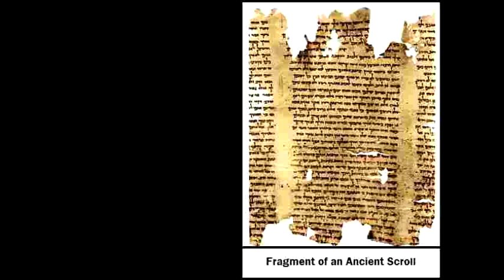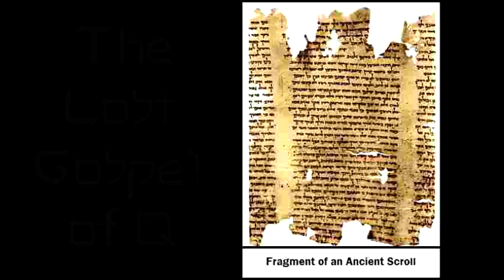The Gospel of Q (Quelle)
The Q source (also Q document, Q Gospel, Q Sayings Gospel, or Q from German: Quelle, meaning "source") is a hypothetical written collection of primarily Jesus' sayings (logia). Q is part of the common material found in the Gospels of Matthew and Luke but not in the Gospel of Mark. According to this hypothesis, this material was drawn from the early Church's Oral Tradition.[1][2][3]

Along with Markan priority, Q was hypothesized by 1900, and is one of the foundations of most modern gospel scholarship.[4] B. H. Streeter formulated a widely accepted view of Q: that it was written in Koine Greek; that most of its contents appear in Matthew, in Luke, or in both; and that Luke more often preserves the text's original order than Matthew. In the two-source hypothesis, the three-source hypothesis and the Q+/Papias hypothesis Matthew and Luke both used Mark and Q as sources. Some scholars have postulated that Q is actually a plurality of sources, some written and some oral.[5] Others have attempted to determine the stages in which Q was composed.[6]

Q's existence has been questioned.[6] Omitting what should have been a highly treasured dominical document from all early Church catalogs, its lack of mention by Jerome is a conundrum of modern Biblical scholarship.[7][dubious – discuss] But copying Q might have been seen as unnecessary as it was preserved in the canonical gospels. Hence, it was preferable to copy the Gospels of Matthew and Luke, "where the sayings of Jesus from Q were rephrased to avoid misunderstandings, and to fit their own situations and their understanding of what Jesus had really meant".[8] Despite challenges, the two-source hypothesis retains wide support.[6]